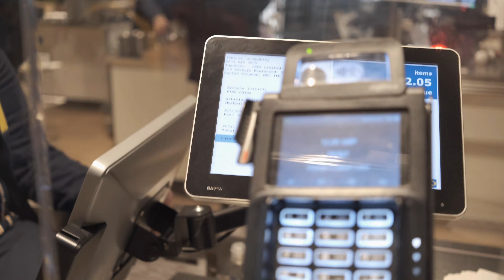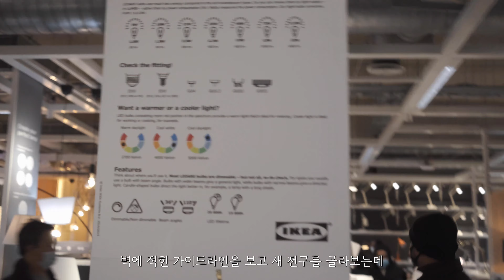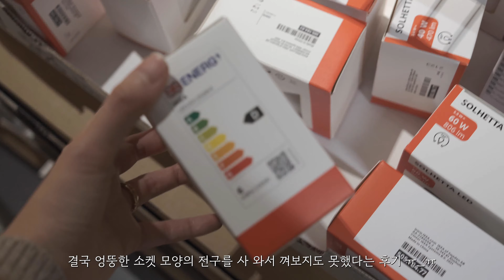Living in London VLOG | Spending at home on a rainy day, Chicken Cassoulet, Repotting [Eng Sub]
These days, I am trying hard to adapt to the British winter weather that comes and goes every day.

Enjoy this video and hope to see you again. :)

∙ Vintage Dream, Mathilda June
∙ Exquisite Dinner, Almost Here
∙ Criancas No Parque (Instrumental Version), Clara Mendes
∙ ES_Tacet (Instrumental Version), Clara Mendes

Time Stamp
00:00 Preview
00:36 Morning routine
01:36 Strawberry preserve
03:46 After grocery shopping
04:16 Making Chicken Cassoulet
08:12 Repotting
11:30 Going to Ikea
11:52 Shopping at Ikea
16:19 Ikea cookware review